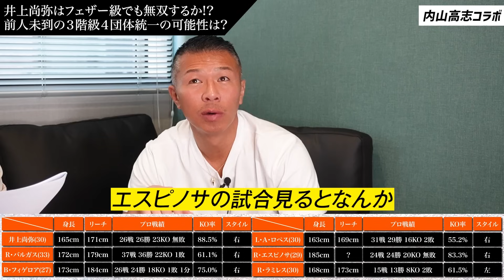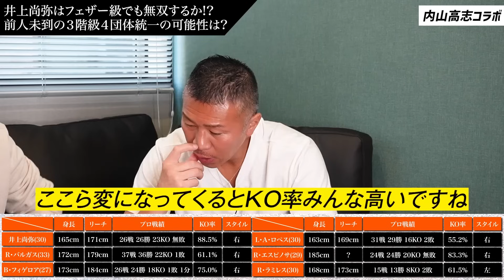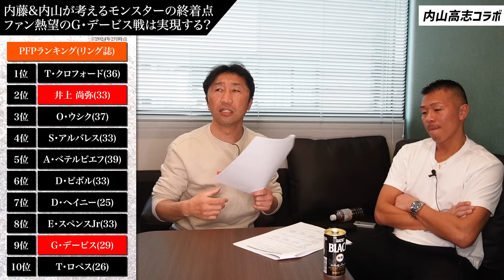【井上尚弥が負ける？】ネリの〇〇に気をつけろ！元世界王者2人が警鐘‼︎内藤が井上に対戦表明⁉︎【内山高志コラボ一気見】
🥊2024年2月に配信した内山高志さんコラボを1本にまとめた動画です

コラボしてほしい相手や分析してほしい選手コメントでお寄せください！